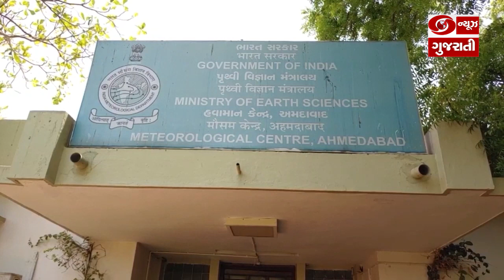હવામાન વિભાગે આજે રાજ્યમાં હળવાથી મધ્યમ વરસાદની આગાહી કરી l 30-03-2023